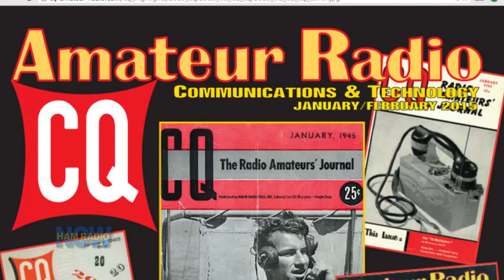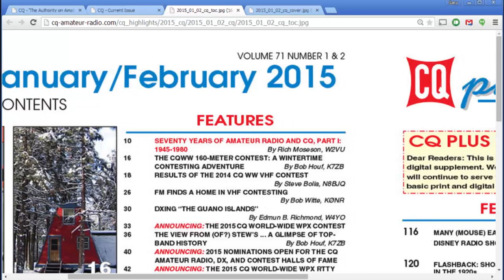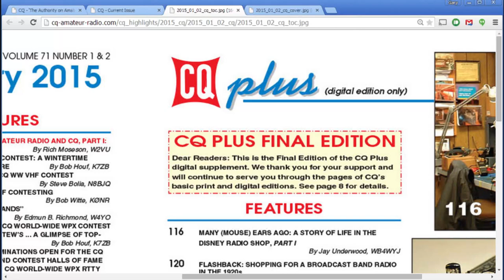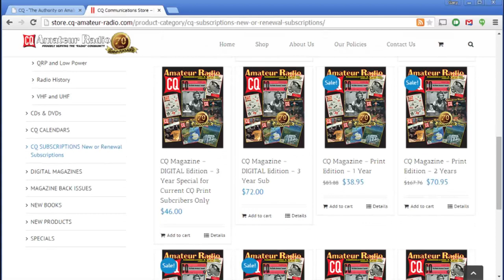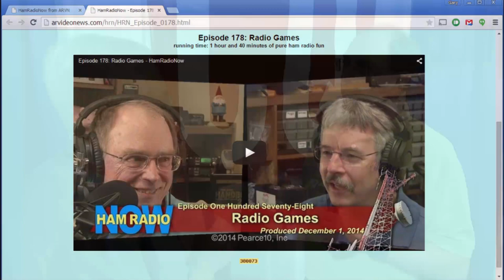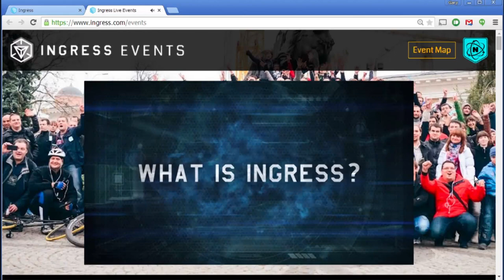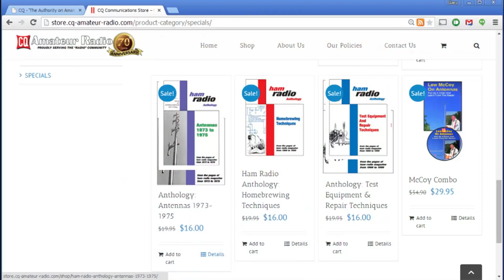HRN 190: CQ 'Comes Clean' (Click Bait on HamRadioNow)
Another tough year for CQ, and editor Rich Moseson W2VU talks to Gary about it, and the current state of the magazine.